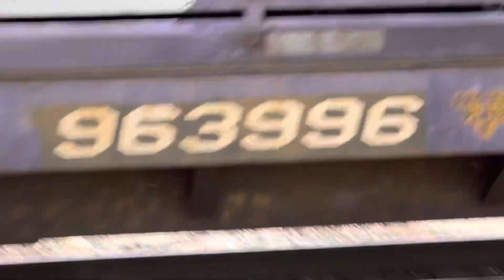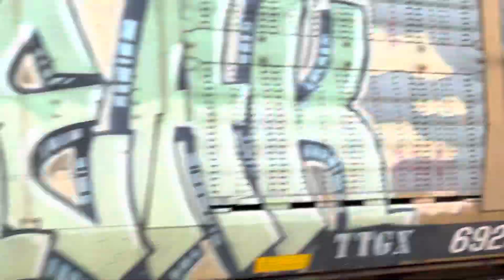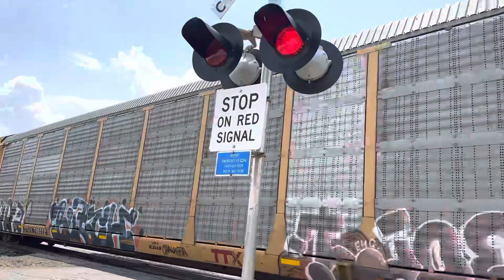CN train at the St. John’s railroad crossings in Wyandotte Michigan CN shortline ￼